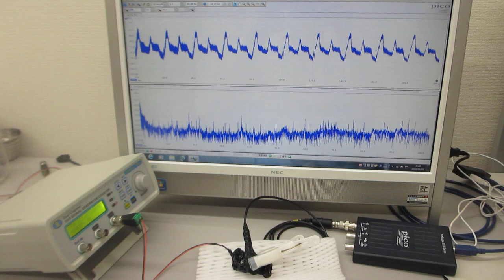メガヘルツの超音波発振制御プローブ（超音波の伝搬特性テスト）